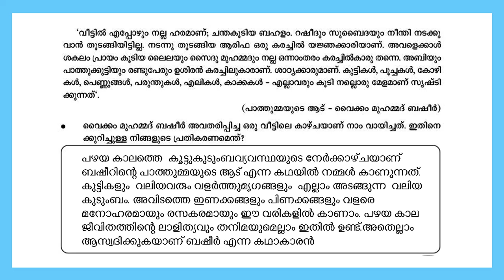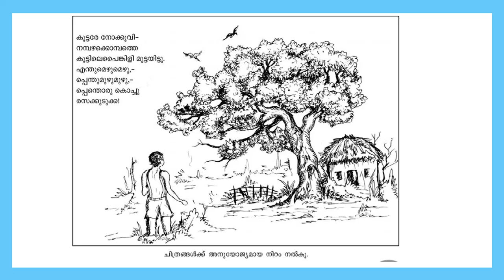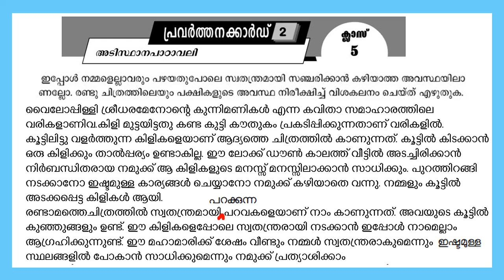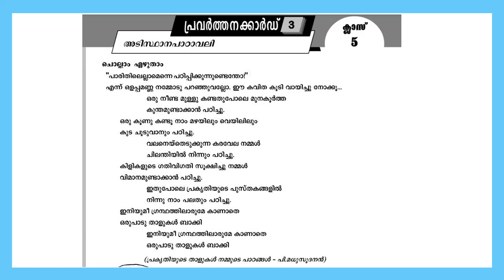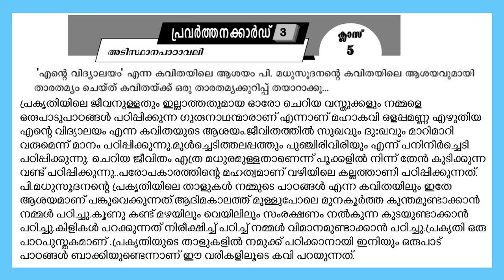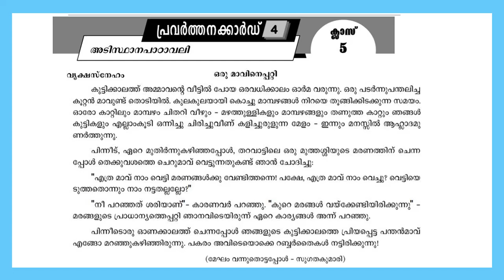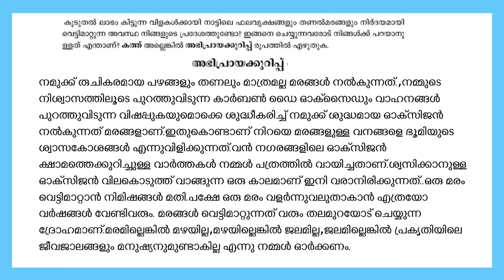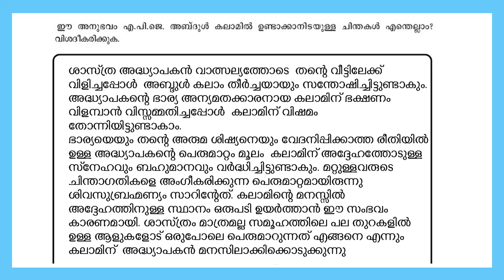STD5 Padana Mikavu rekha2021|Class 5 Learning Excellence Record| Malayalam Adisthana Paadavali Part1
STD5 Padana Mikavu rekha2021|Class 5 Learning Excellence Record| Malayalam Adisthana Paadavali Part1 SCERT Kerala Syllabus Worksheet For Annual Evaluation